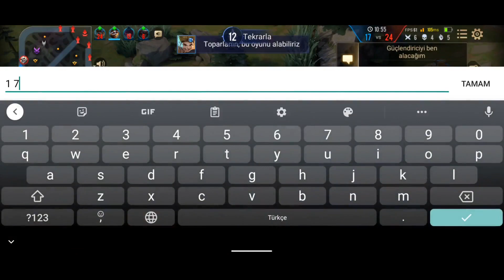arena of valor paine Top 1 jungle | Lord Wariors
Lord Wariors